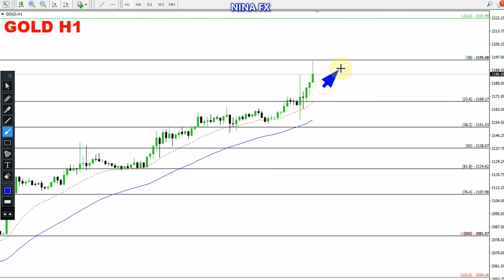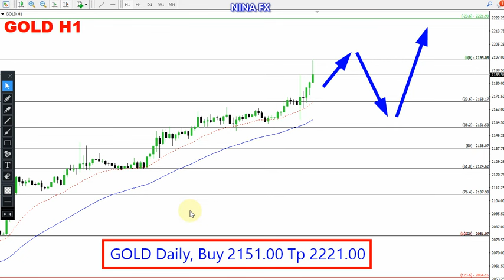Gold Daily Forecast for March 11, 2024